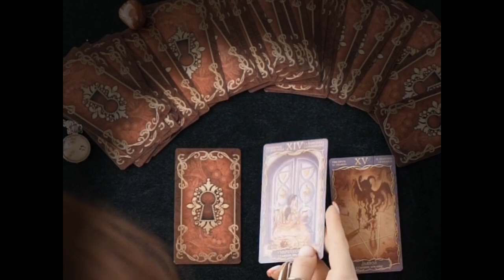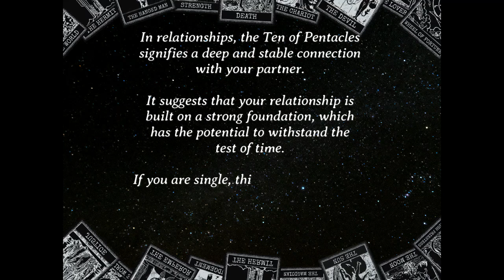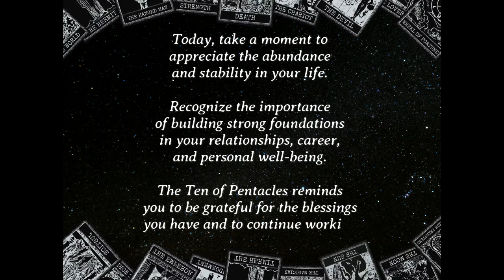🌟💰 Abundance & Stability! 🏡👨‍👩‍👧‍👦 13 MAY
Discover the power of the Ten of Pentacles in today's tarot reading! Embrace financial success, strong relationships, and lasting stability. Learn how to appreciate your blessings and work towards long-term happiness. Join us for insights and guidance! 🔮✨